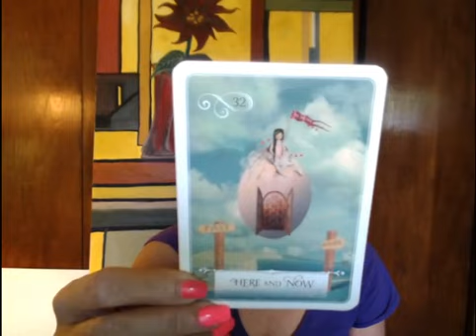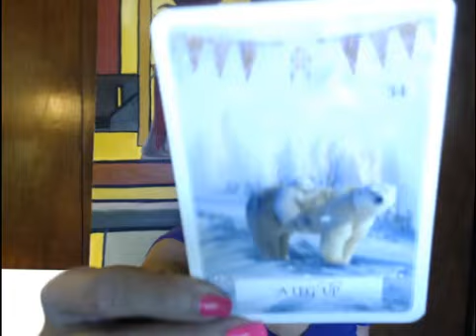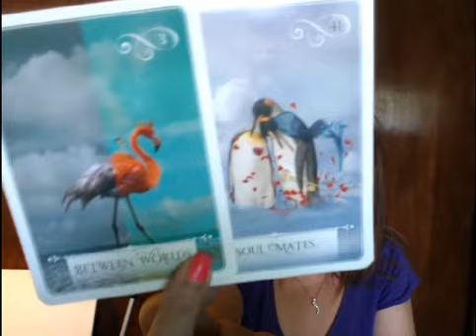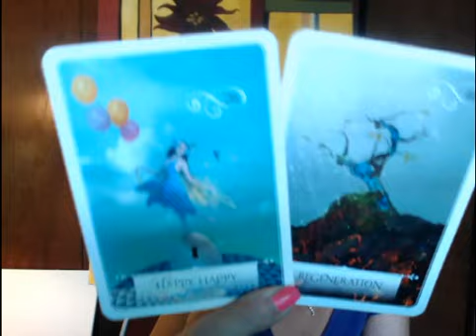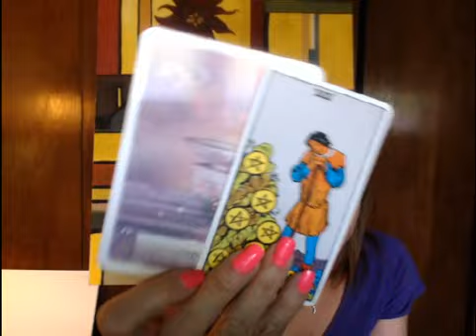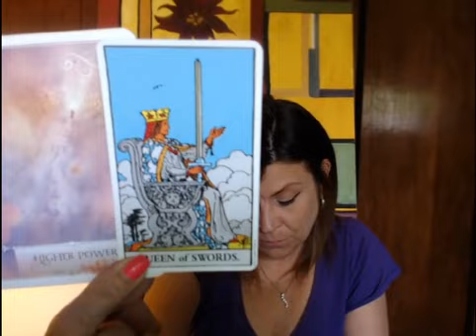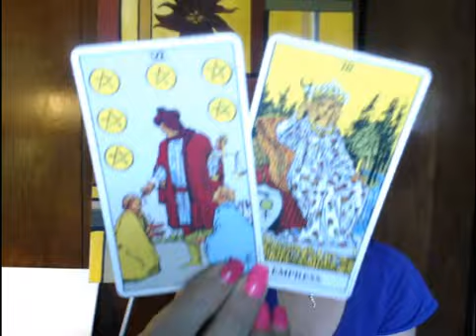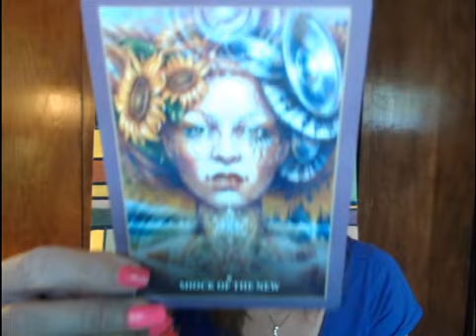LEO...... ((Week of May 28th, 2019)) - THE SHOCK OF THE NEW!